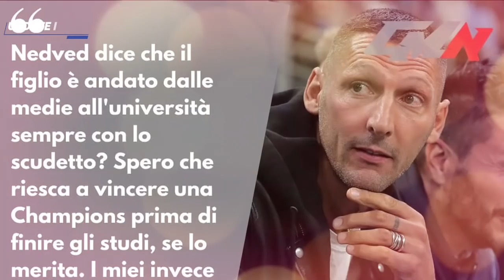SANCHEZ LAUTARO STARTER 🇮🇹 DUET TERBAIK CONTE 🔥 MATRIX BUNGKAM NEDVED 🔵 KABAR LEGEND 🥇BERITA INTER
~ DUET TERBAIK MILIK CONTE
~ SANCHEZ LAUTARO STARTER
~ GILIRAN GAGLIARDINI
~ RADU PERLU KESEMPATAN
~ KABAR LEGENDA
~ MATRIX SKAKMAT NEDVED
~ TREZE "LULA DUET TERBAIK"

BOLA.NET
Source
SportMEdiaset
Football-Italia.net
SKYSPORT
CdS
Inter.it
medsos berita inter paling update

The purpose of this YouTube channel is to provide viewers with both the potency of football players and fresh music. This channel is created for personal enjoyment. Where possible I'll try to promote the sale of the artist's work. If any producer, label or organization has an issue with any of the uploads, please get in contact with me  and I'll delete it immediately rather than reporting the whole channel as this will take away people's enjoyment of other videos across the channel. Thank you!